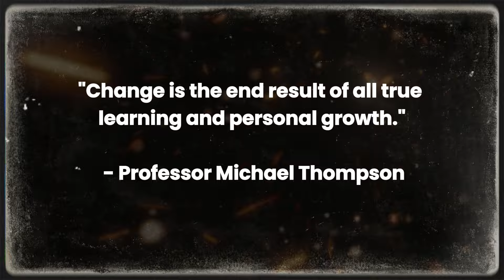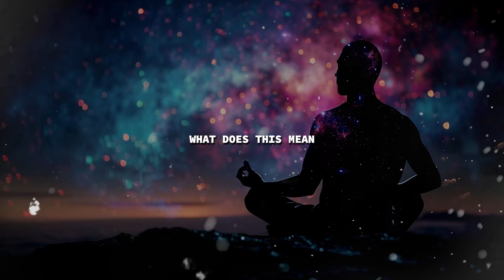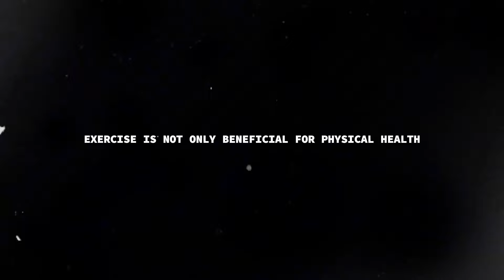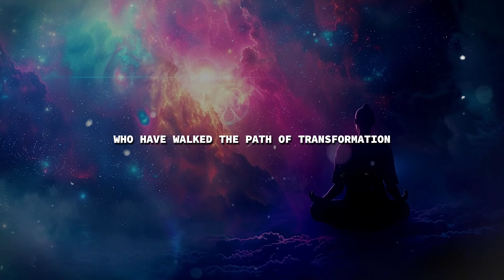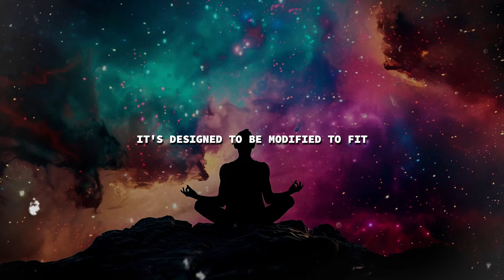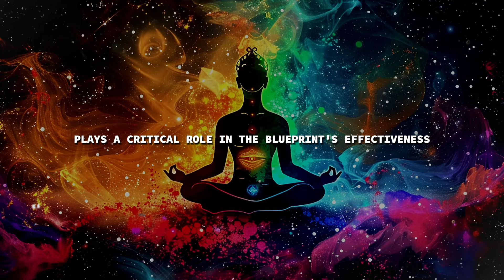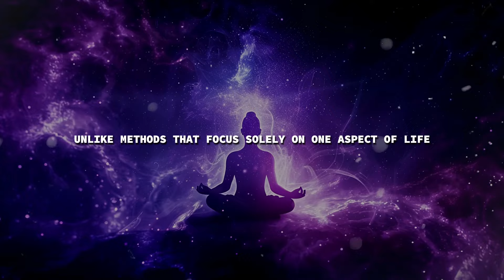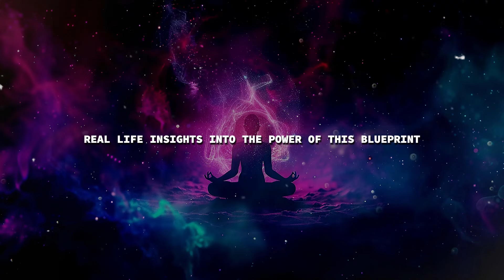The SECRET Blueprint Once You Understand This, A Reality Shift Happens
Welcome to Soul Awakenings, a sanctuary for those seeking to deepen their spiritual journey and awaken their innermost potential. Our channel is dedicated to helping you explore the vast landscapes of the soul and connect with your true self.

At Soul Awakenings, our mission is to inspire and support you on your path to spiritual enlightenment. We believe in the power of the soul to transcend everyday challenges and lead a life of greater meaning and purpose. We're here to guide you through each step of your spiritual journey, providing tools and insights to help you unlock your full potential.

Unlock the hidden secrets of reality with our revealing video on the SECRET Blueprint! Once you grasp this profound knowledge, a powerful shift in your reality will occur. Dive deep into the mystical principles that govern our universe and learn how to align your thoughts and actions with this hidden blueprint. This video will guide you through the transformative process, providing insights and techniques to manifest your desires, elevate your consciousness, and create the life you truly want. Discover the keys to unlocking a new reality where anything is possible. Join us on this enlightening journey and experience the ultimate reality shift!